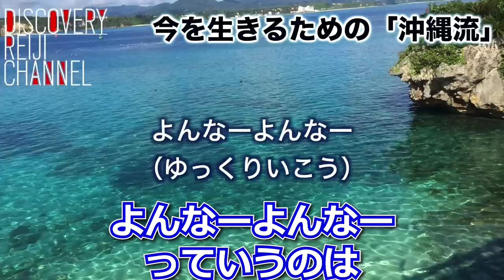【沖縄】ミュージシャン、タレント…数々の芸能人を輩出する理由【山田玲司/切り抜き】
『中二魔王』の異名を持つ山田玲司さんのYouTubeチャンネル『山田玲司のヤングサンデー』から、ユニークな視点で原作をおもしろく、楽しく、そしてためになる解説をしている部分を厳選して編集した動画をアップします。
また、見ごたえのあるシーンや、おふざけの中で生まれた奇跡の瞬間はエンドロールにアップしていきます。

概要欄には切り抜いた元動画のリンクを記載しておきますので、興味のある方は是非フルバージョンでご覧くださいませ。更に興味のある方は有料コンテンツに入会されることもおすすめ致します。

【山田 玲司 やまだ-れいじ】
マンガ家、恋愛コンサルタント、文筆家、インタビュアー、中２の達人（思春期のメンタルの価値を全方位から応援している書籍、講演、放送など多数。過去に本屋大賞、中２賞を受賞。「中２魔王」と呼ばれている）

【奥野望 おくの-のぞむ（奥野晴信）】
湘南のゴーストライター。通称：乙君。ヤンサンの敏腕MC。好きなテレビは『相棒』

【久世孝臣 くぜ-たかおみ】
詩人、演出家、脚本家。創作集団ナズ・ラヴィ・エ主催。おっくんの同級生

【しみちゃん（清水）】
長野在住の美容師。ヤンサンとコメントを繋ぐ虹の架け橋。スーパームードメーカー。